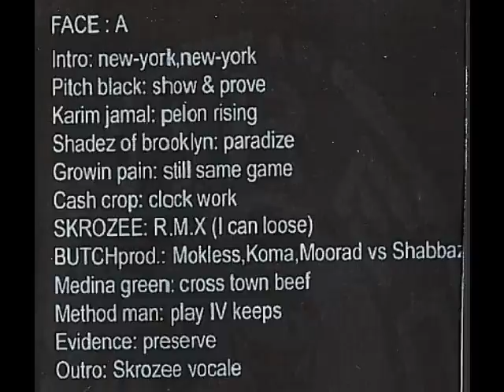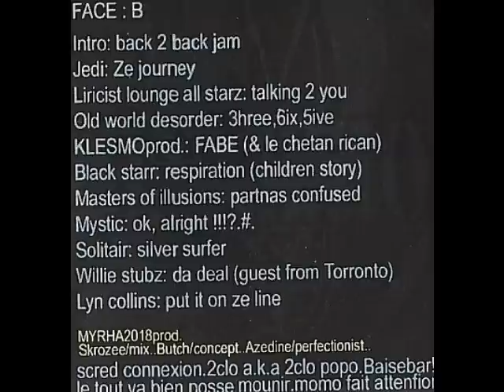Scred Connexion VS Shabbazz - (Crime Saga)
Mokless / Koma / Morad / Dj Skrozee : pour La Scred Séléction 1 (Mars 99)